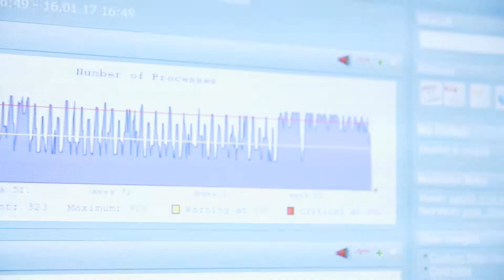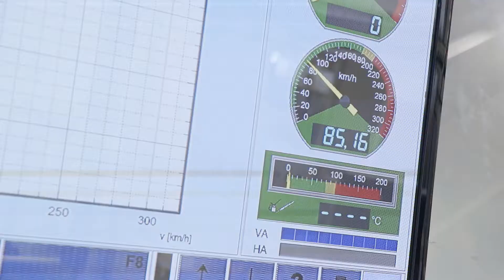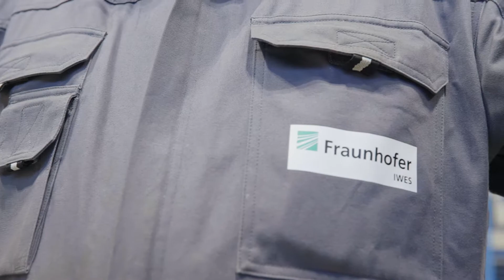Imagefilm TeBALE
Das Projekt TeBALE Technische Begleitforschung beschäftigt sich mit allgemeinen, technischen Fragestellungen, insbesondere zu den für die „Allianz Elektromobilität“ relevanten Projektthemen. Ziel war es, verallgemeinerungsfähiges Wissen über Elektrofahrzeuge, Komponenten und Betriebsverhalten zu erarbeiten.